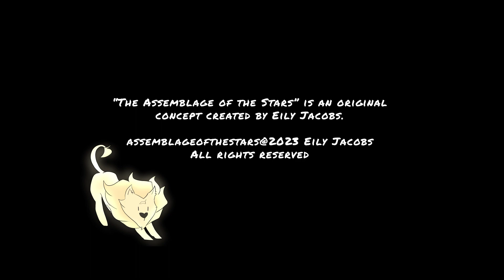Regulus Of The Leo Constellation - "The Assemblage of the Stars" Unofficial Animated Short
"The Assemblage of the Stars" is a story I've created that I'm very passionate about that's based around astronomy. It follows the concept of stars in the sky as people on Earth! While I'm very passionate about this project, I am still working on getting my degree in animation. I would like to wait until I can work with a studio someday before making this series a reality - so in the meantime, I'd love to present to you these short animated teasers to get a feel for the characters!

Stick around for more content!

CREDITS:
ANIMATION - Eily Jacobs

REGULUS - Max Herzfeld
DELTA - Vera Tan

SONG 1 - DanJFilms (FreeSounds.org)
SONG 2 - TheoJT (FreeSounds.org)

SOFTWARE/TOOLS: Clip Studio Paint EX, Adobe After Effects, freesounds.org